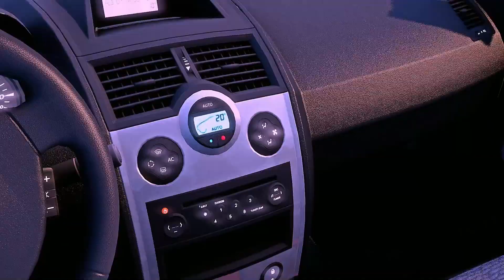ETS2 MOD BUS │VIAGEM DE BARBACENA A CONS. LAFAIETE │ATUAL │MARCOPOLO G7 1200 │EAA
ETS2 MOD BUS MARCOPOLO PARADISO G7 1200 6 X 2 SCANIA
VIAGEM DE BARBACENA / MG  A CONSELHEIRO LAFAIETE / MG PELA VIAÇÃO ATUAL NO MAPA EAA 1.45

Euro Truck Simulator 2 Mod Bus com Simulação Realista ao Extremo.
Viagem de Barbacena / MG a Conselheiro Lafaiete / MG pela Viação Atual com o Mod Bus Marcopolo Paradiso G7 1200 6X2 Scania no Mapa EAA 1.45

Pedido de Viagem: Xaráa

Mod Bus ETS2 com Simulação Realista Extrema!
Volante Logitech G920
Euro Truck Simulator 2 Mod Bus V. 1.45

Mod de Veículos Brasileiros para ETS 2: brazilian traffic pack by Jazzycat
Mod de Motos: motorcycle traffic pack by Jazzycat
Mod Realistic Rain v 4.0 by Darkcaptain
Mod Viatura e Âmbulancias BR
Mod Real Traffic Density and Ratio for ETS2

GOSTOU DO CANAL? - APOIE NOSSO TRABALHO

TICK TOK: wagnerflashes